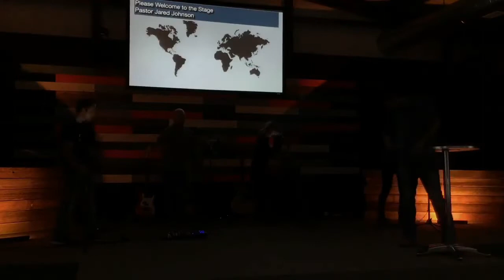Monsters (Part 2)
All month long we’re talking about how to defeat monsters like depression, conflict, selfishness, etc. This week we're talking about dealing with conflict.

If you need prayer, we would love to pray with you.

The WoodBridge Church meets every Sunday morning at 10:30 AM in the Graham Building in Ranger, Texas. At The WoodBridge Church, we do not expect perfect people. If we could be perfect on our own, we wouldn't need Jesus.